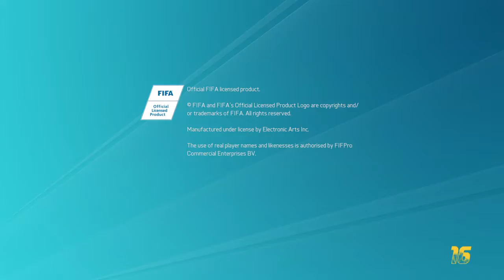LAME 10 SUBS WHYYYYYUUY ;(